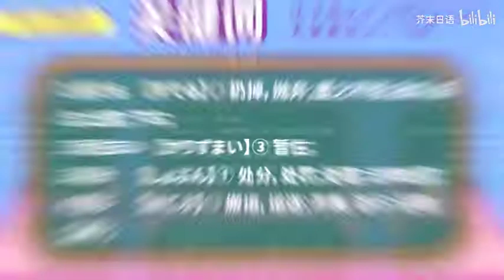日语口语 | 醍醐灌顶！看完这段我整个人都升华了！ ——《我的事说来话长》04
每周末更新双语名场面，取材自日剧、综艺、动漫等，带大家学习最生活的日语口语
两遍日语：第一遍空耳听，第二遍对照双语字幕听，关键词

本期出自日剧：《我的事说来话长》第二集
字幕组：人人影视原创翻译，双语字幕